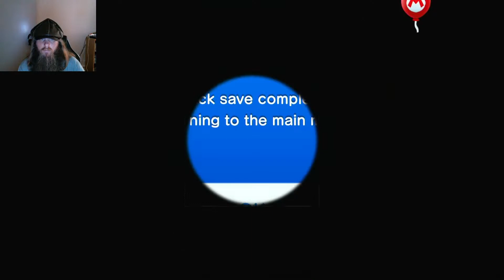Morten i Super Mario Bros WIIU part 15